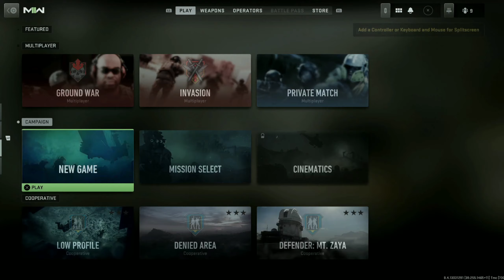Lets play modern warfare II story part 1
The first part in the walkthrough videos of modern warfare II on ps5